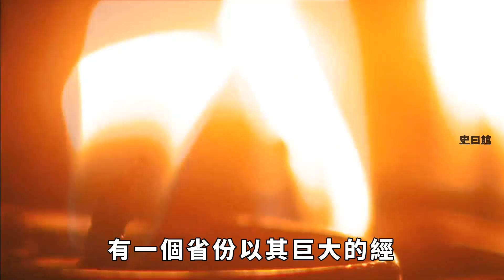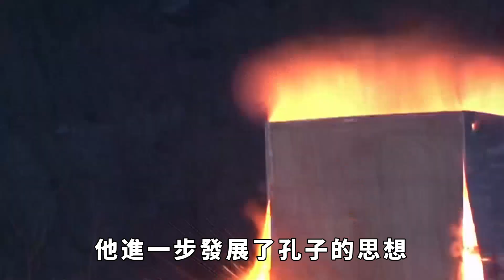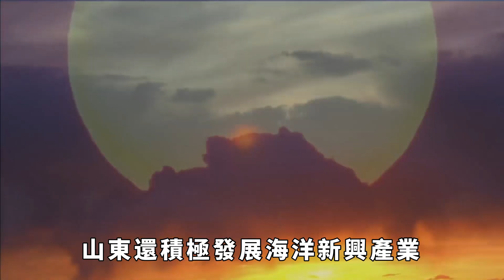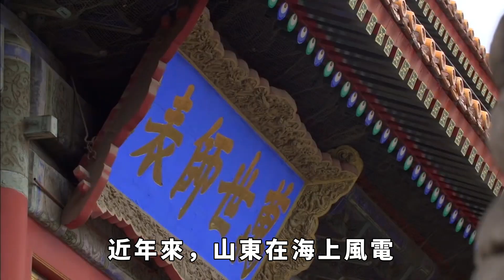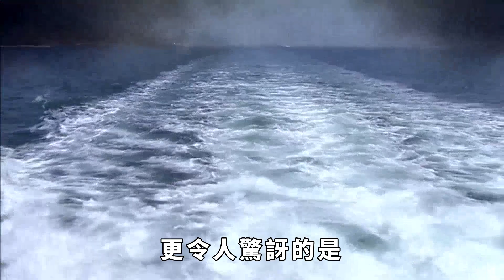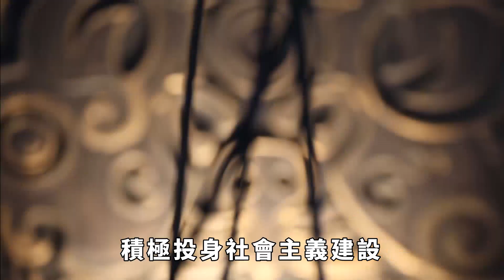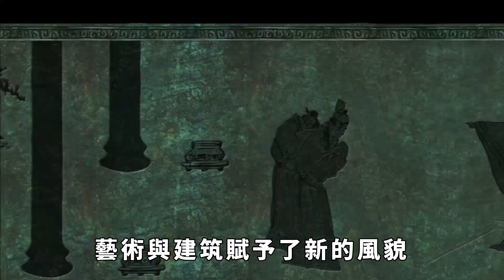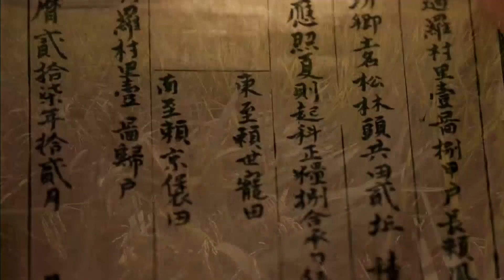中國最「惹不起」的一個省份：半個中國都依賴它，富得流油 令人震撼【史曰館】歷史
在中國的版圖上，有一個省份以其巨大的經濟實力和深遠的影響力，成為了全國乃至全球的焦點。這個省份不僅僅是地理上的一塊土地，它更是一個經濟引擎，一個文化聚集地，甚至可以說是一個國家發展的晴雨表。半個中國都似乎依賴著它的繁榮與活力，它的發展速度和實力之強令人震撼。這個省份的崛起，不僅改變了中國，也在全球範圍內產生了深遠的影響。